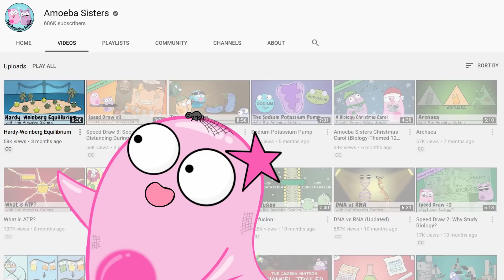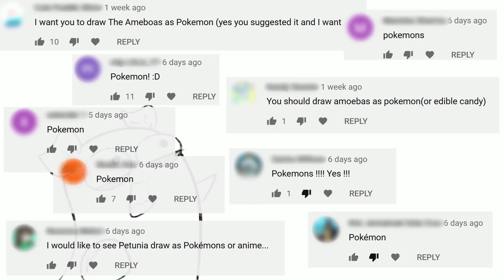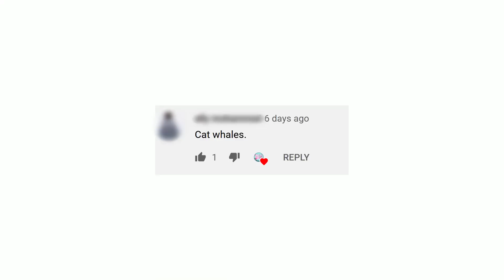We're Back! (from Petunia's maternity leave)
In this "All Around the Agar" video, the Amoeba Sisters announce their return and some updates to their work after Petunia's maternity leave in 2020. Petunia also does a few speed draws while sharing her thoughts about looking back at events that you might be missing during this challenging year. Our "All Around the Agar" videos are not typical content videos. Instead, we give updates, share things we've learned, or communicate a specific concept that is important to us. You can see all of our All Around the Agar videos in this playlist

TRANSLATIONS:
While we don't allow dubbing of our videos, we do gladly accept subtitle translations from our community. Some translated subtitles on our videos were translated by the community using YouTube's community-contributed subtitle feature. After the feature was discontinued by YouTube, we have another option for submitting translated subtitles We want to thank our amazing community for the generosity of their time in continuing to create translated subtitles.